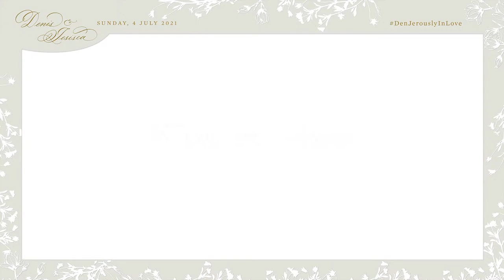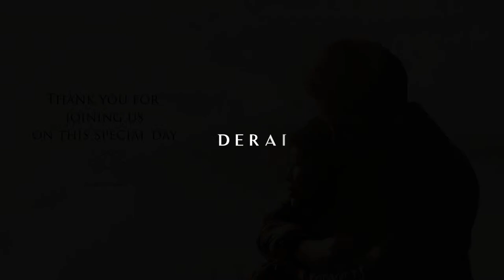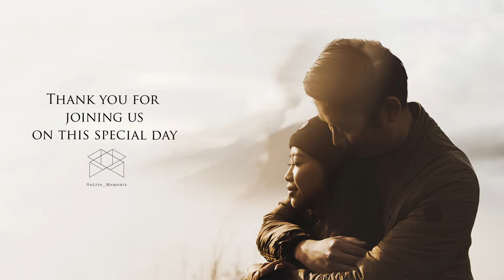Denis & Jesisca's Holy Matrimony | 4th July 2021 at 1 PM